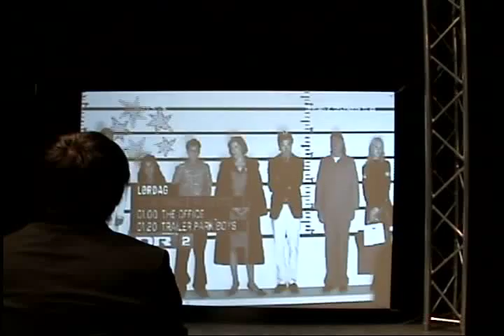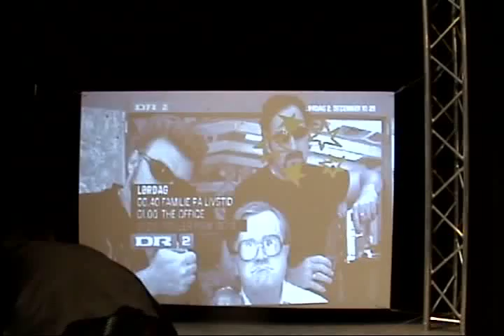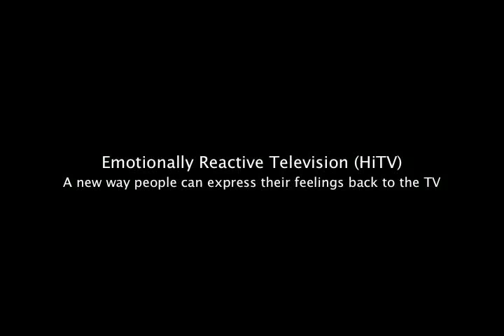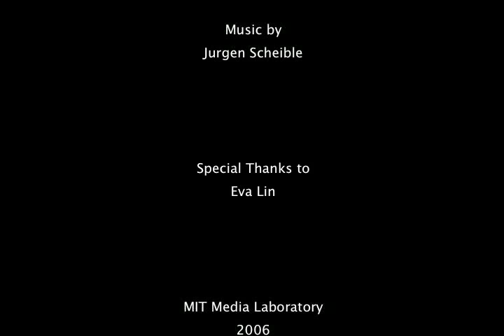HiTV in Next 2006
Emotionally Reactive Television [HiTV] project was demonstrated in Next 2006 Nordic Exceptional Trendshop in Copenhagen, Denmark, Dec. 1~3, 2006